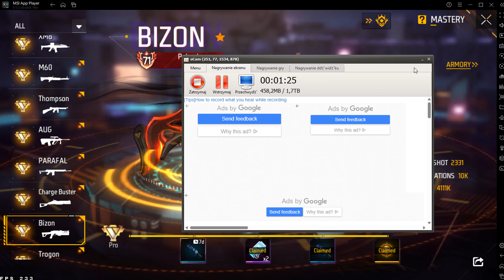Złote V w nicku pokonane z VSK94 Garena Free Fire